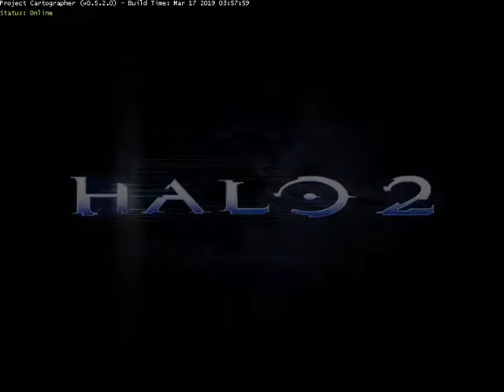Halo 2 Project Cartographer: Encerrona | Snipes H2X [MLG Dedi 3]